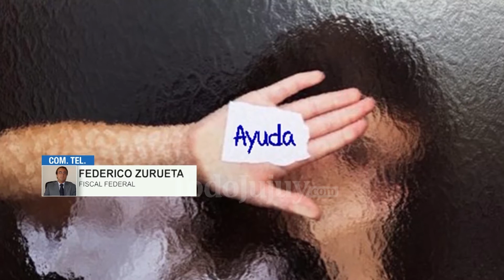FEDERICO ZURUETA - FISCAL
MENOR ABUSADA